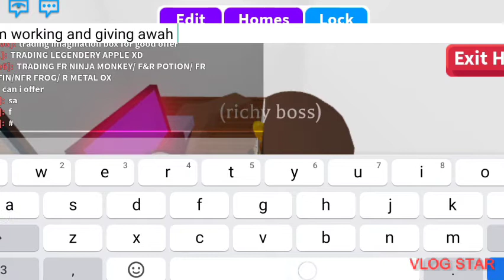the office-(role play)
my life purpose hereis to always work and give stuffs away- richy boss

produced by:
marcus and
the crew